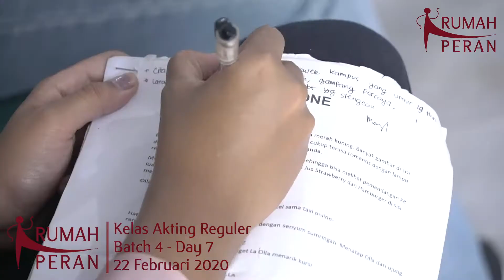KELAS AKTING || BATCH 4 DAY 7 || JIAR PRAKTEK SYUTING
Di day ke 7 ini, kita sudah masuk ke JIAR PRAKTEK SYUTING, dan akan dikoreksi secara permainan oleh para pengajar di Rumah Peran Indonesia

Buat kalian yang mau gabung dan belajar akting bareng di Rumah Peran Indonesia, bisa langsung kontak admin kita atau Dm aja,

Kita tunggu di Rumah Peran Indonesia yah